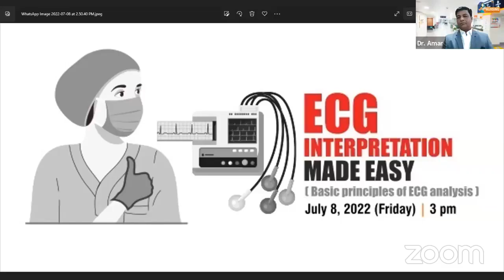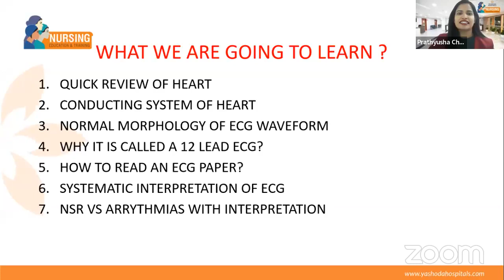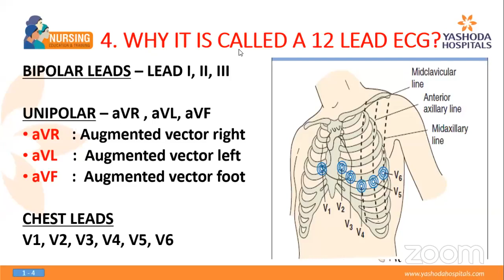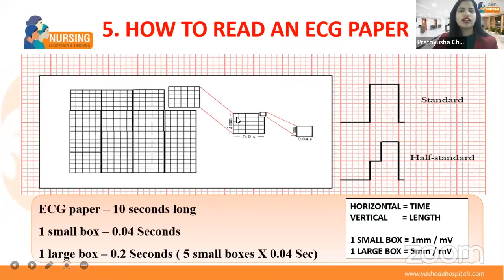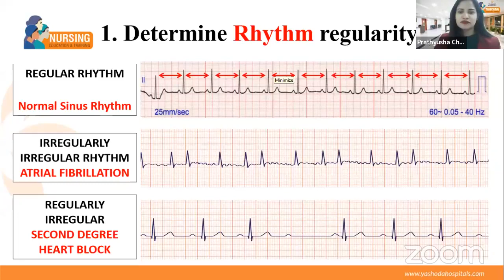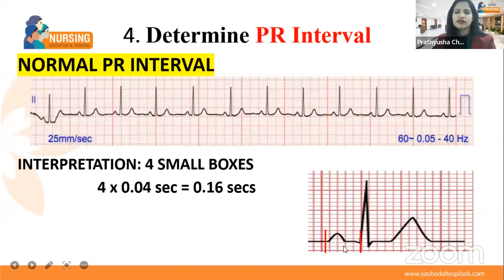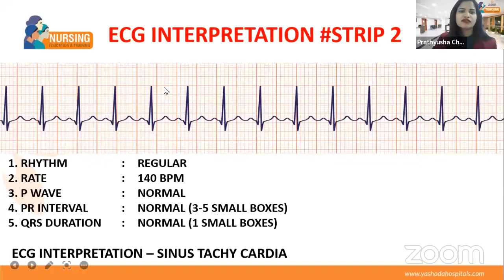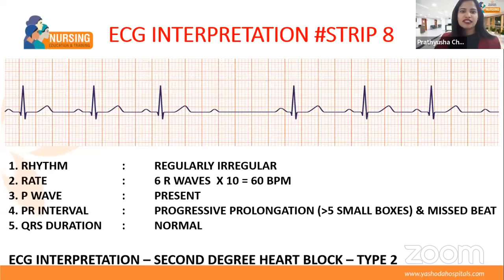Webinar: The ECG Interpretation Made Easy (Basic principles of ECG analysis) | Yashoda Hospitals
Webinar: The ECG Interpretation Made Easy (Basic principles of ECG analysis)

MODERATOR

Dr. Amar
AVP - Strategic Initiatives,
Yashoda Hospitals

SPEAKER

Prathyusha Chowdary
AGM - Nursing Education & Training,
Yashoda Hospitals

Every Friday evening, we bring forth interesting, relevant and latest topics in Nursing Education, with our experts.